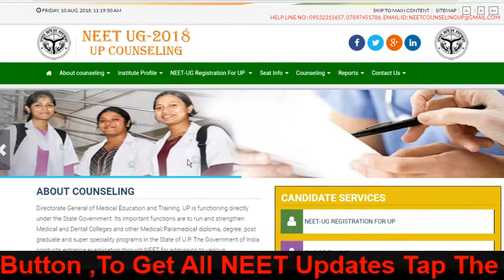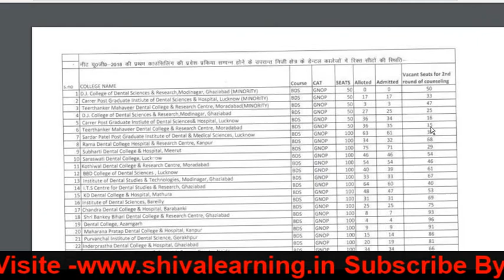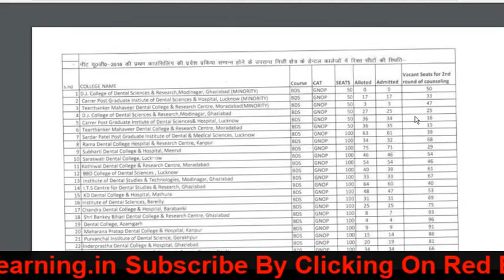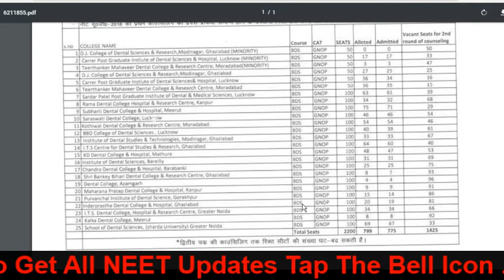* Uttar Pradesh Round 2 Vacant seat MBBS | Choice fillling Today *